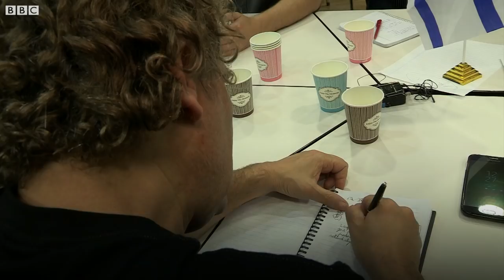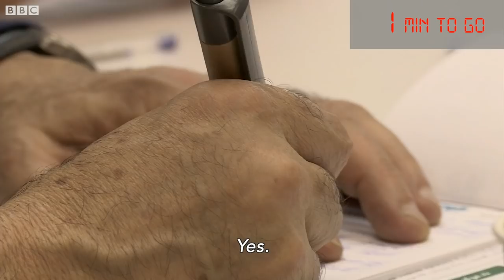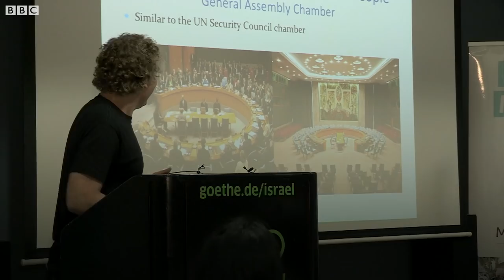Ordinary Palestinians & Israelis talk peace - BBC Stories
In recent years peace talks between the Israeli and Palestinian leadership have led nowhere.  But what if ordinary citizens got together to talk peace?  One Israeli professor thinks that’s the best way of forcing the politicians to act.   He’s organised a series of peace talks between ordinary Israelis and Palestinians.  As part of the BBC’s Crossing Divides season the World Hacks programme went along to one in Tel Aviv to see one in action. How one man is getting ordinary Palestinians and Israelis to talk peace with each other.
A film by Richard Kenny for BBC World Hacks.